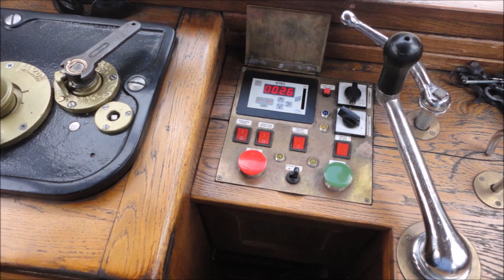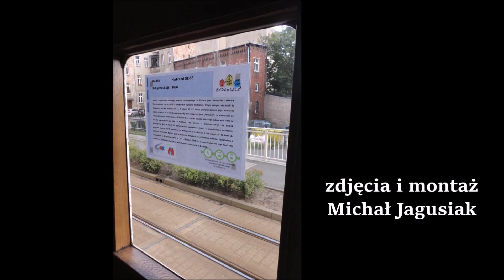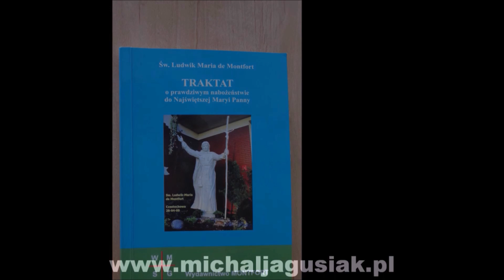Herbrand VNCB-80 MZK BYDGOSZCZ - Linia 0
Przedstawienie najstarszego w Polsce czynnego tramwaju (z 1896 roku) zwanego "persil", oraz pracy motorniczego i konduktora, wraz z obsługą pasażerską na turystycznej linii z pętli Rycerska do Las Gdański w Bydgoszczy.

Ojcowie Misjonarze Montfortanie
Stowarzyszenie Maryi Królowej Serc